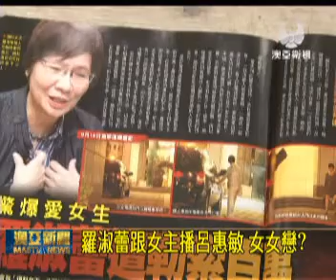澳亞衛視：藍委驚傳女女戀(20110930).wmv